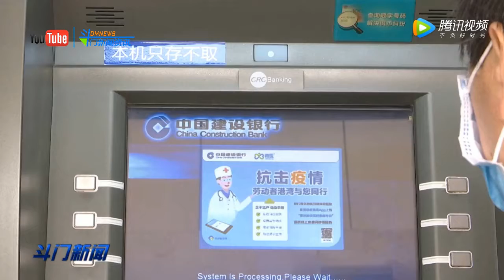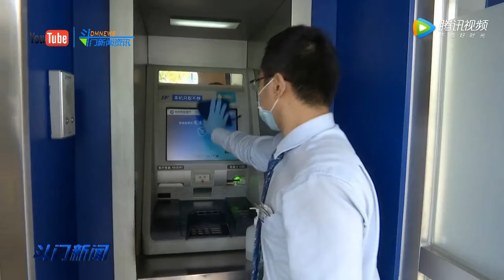建设银行斗门分行 ：现金也“隔离”消毒14天